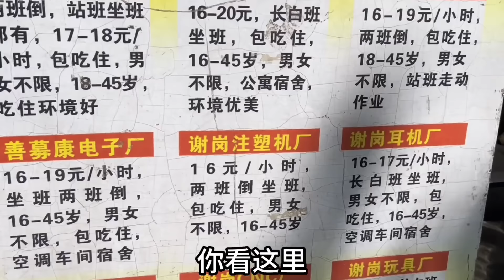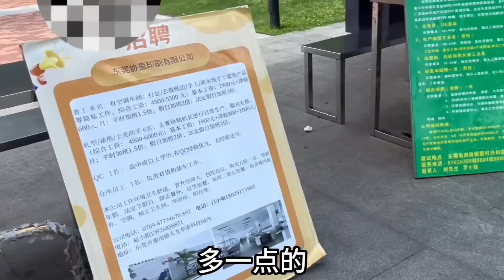要父母補貼！上海工作十年養不活自己！廉價國內鋼材外商沒興趣！醫院竟然是賺錢最好的產業！西藏景點空無一人旅遊崩潰！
上海的生存壓力：工作十年仍需父母補貼

在上海這樣一個現代化的國際大都市，竟然有不少人在工作了十年之後仍然需要依靠父母的補貼才能維持生活。高昂的房租、居高不下的生活成本，令許多職場人喘不過氣來。即便工資有所增長，但相較於生活開銷，仍顯得捉襟見肘。在這樣一個競爭激烈的城市，許多人都在為生存而掙扎，夢想與現實的差距變得越來越大。

國內鋼材市場的困境：外商不再感興趣

與此同時，中國的鋼材市場也面臨著嚴峻挑戰。雖然國內鋼材價格便宜，但因質量問題和國際標準不一致，許多外商對其失去了興趣。這不僅影響了國內鋼材行業的出口收入，還使得相關企業面臨著巨大的經濟壓力。要在國際市場上站穩腳跟，中國鋼材行業亟需提升自身質量和技術水平。

醫院的高利潤：醫療行業成了賺錢的好產業

在經濟壓力不斷增大的同時，醫院卻成為了一個高利潤的行業。隨著人口老齡化和醫療需求的增加，醫療行業的盈利能力大幅提升。許多醫院通過提供高端醫療服務和擴大業務範圍，賺取了豐厚的利潤。然而，這也引發了關於醫療資源分配不公和看病貴的問題，引起了廣泛關注和討論。

西藏旅遊業的衰退：景點空無一人

另一方面，原本以自然風光和人文景觀著稱的西藏，近年來旅遊業卻陷入了困境。由於交通不便、設施落後以及其他因素，遊客數量急劇下降。西藏的許多景點都變得空無一人，這不僅讓當地的旅遊業者陷入困境，也使得許多依賴旅遊業的居民面臨生計問題。如何重振西藏旅遊業，成為了一個亟待解決的問題。

結語：正視挑戰，共創美好未來

上海的生存壓力、國內鋼材市場的困境、醫院的高利潤以及西藏旅遊業的衰退，這些現象都反映了當今社會的多重矛盾和挑戰。我們需要正視這些問題，尋找解決之道，共同努力，創造一個更加美好的未來。